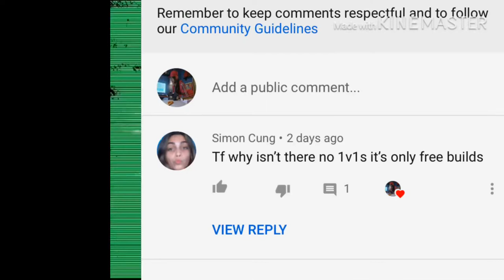Faucet failure~ ski mask the slump god